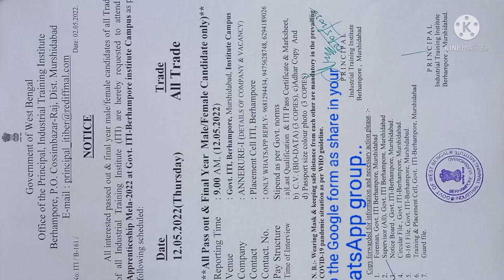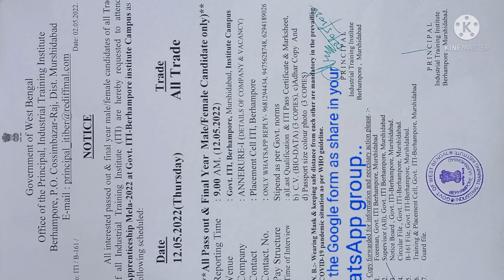Berhampore iti apprenticeship job fair/ বহরমপুর iti অ্যাপ্রেন্টিসশিপ জব ফেয়ার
Hi! I’m Anup misty. On my channel, you will find blogs. I love blogs and sharing my experiences with you.